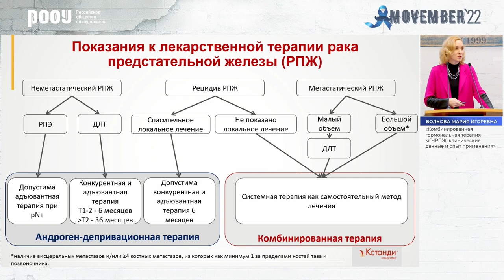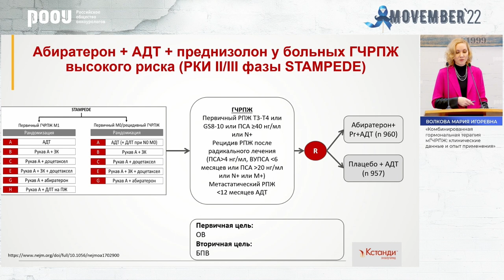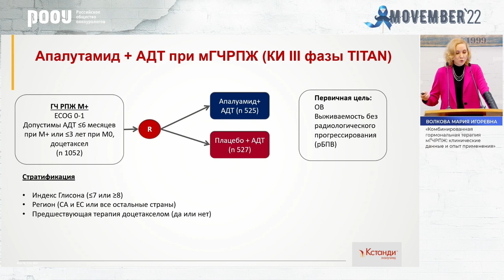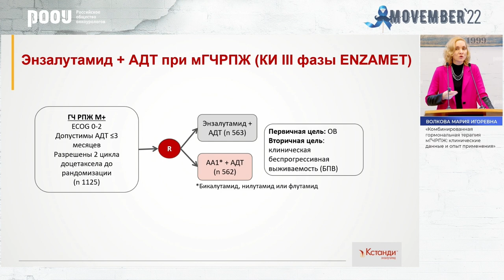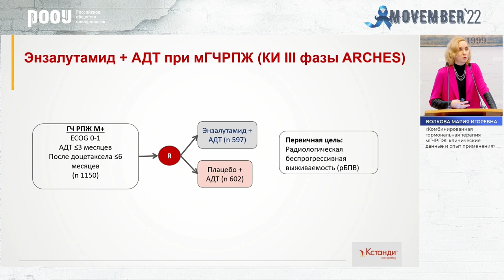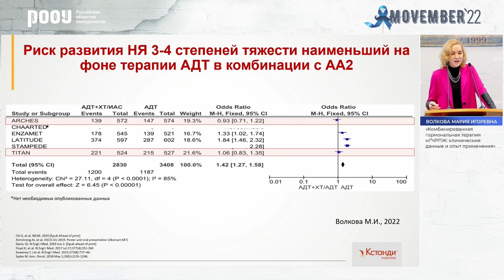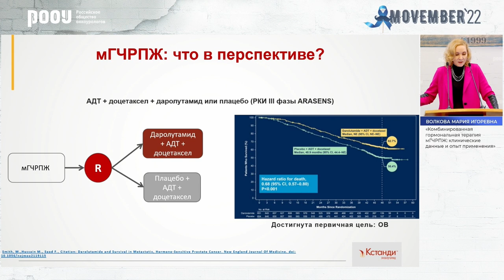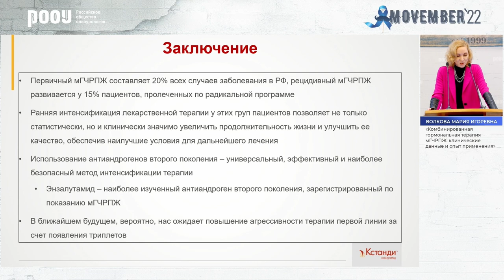Комбинированная гормональная терапия мГЧРПЖ: клинические данные и опыт применения. Волкова М. И.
18 ноября в рамках конференции посвященной всемирной акции повышенного внимания к мужскому здоровью «Movember»,  Волкова М. И. представил доклад на тему: "Комбинированная гормональная терапия мГЧРПЖ: клинические данные и опыт применения".

✅ Эксперт:

👨‍⚕️ Волкова Мария Игоревна, д.м.н., профессор, кафедра онкологии и паллиативной медицины им. А.И. Савицкого ФГБОУ ДПО РМАНПО Минздрава РФ, учёный секретарь московского отделения РООУ, член Правления РООУ, врач-онколог, онкологическое отделения №8 ГБУЗ “Городская клиническая онкологическая больница №1” ДЗМ, г. Москва